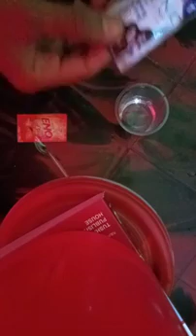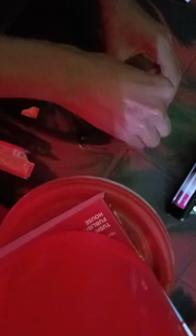eno vs water vs sampoo experiment ...